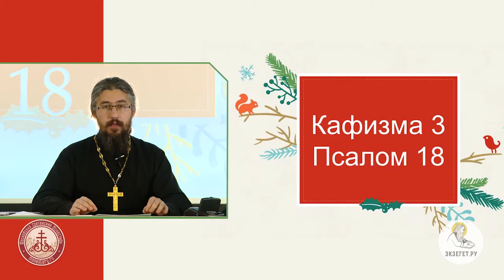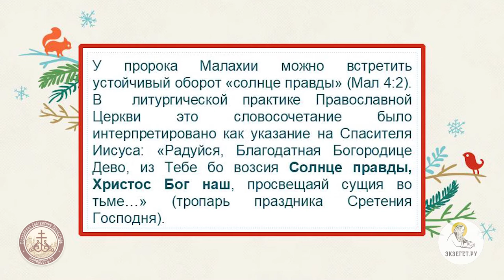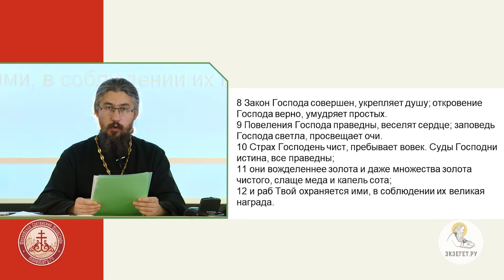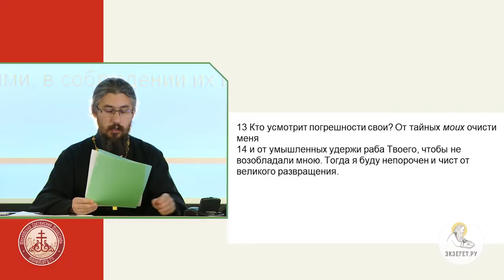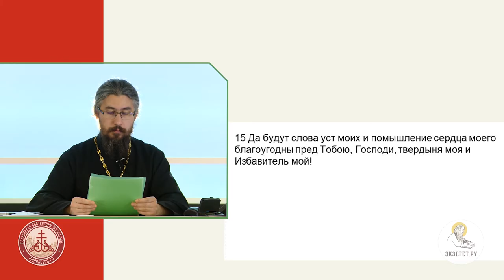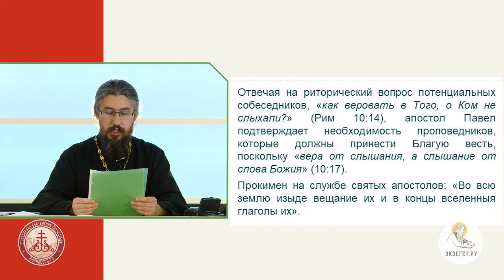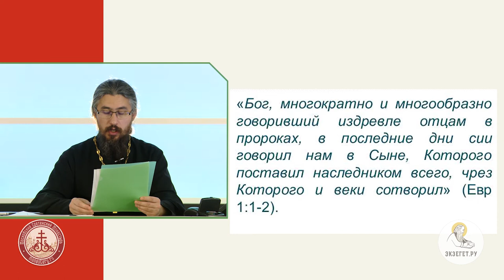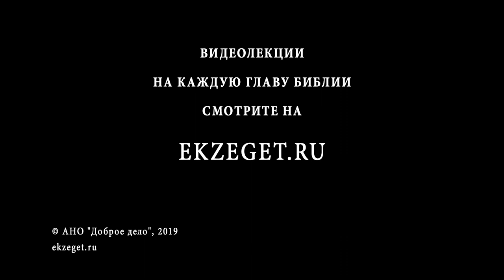Псалтирь. Псалом 18. Иеромонах Ириней (Пиковский). Ветхий Завет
Псалом 18 о творениях Божиих, через которые можно созерцать величие Творца. Но есть у псалма и иносказательное толкование, об Апостолах, возвещающих славу Божию. Как истолковать образы иносказательно? От творений Псалмопевец обращается к законам Божиим, хвалит их и изображает вожделенными. Что значит: "Грехопадения кто разумеет; от тайных моих очисти мя"? Давид молит Бога сохранить его от греха, чтобы он был угодным Господу.